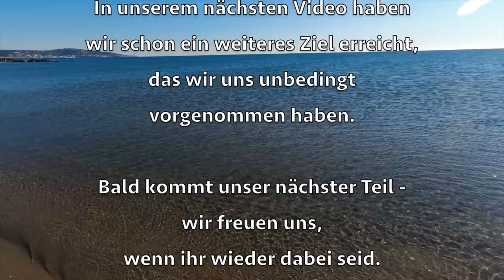So einzigartig die Camargue auch ist, die Reise geht weiter - Nr. 232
Bevor wir Frankreich verlassen, besuchen wir noch Aigues Mortes, eine Bilderbuchstadt in der Camargue.
Nach einer Übernachtung in Sete treten wir die Weiterreise nach Spanien an.

In unserem Amazon-Shop findet ihr alle Produkte die wir verwenden:
Vielen Dank!